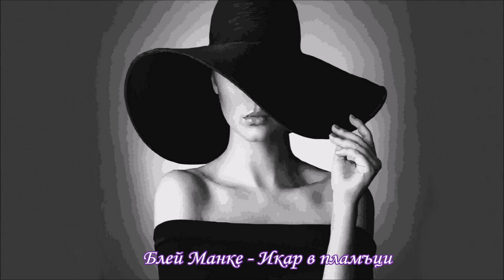The Blow Monkeys - Favorite Tunes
The Blow Monkeys
 Stay Now
 Lions Of The Charing Cross
 Icarus In Flames
Блей Манке са британска поп група, създадена през 1981 г.  Радват на успешна кариера с няколко хитови сингъла и албума. Влизат и в класацията  на Билборд за 100 най добри песни в САЩ . Имат  11 албума ,последния е от 2021 г